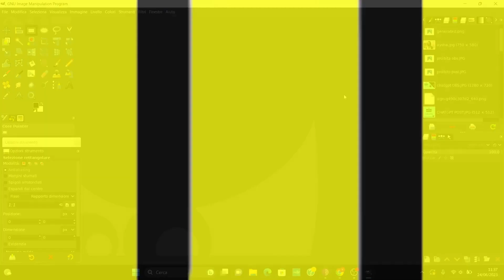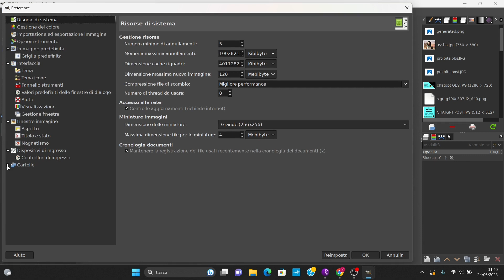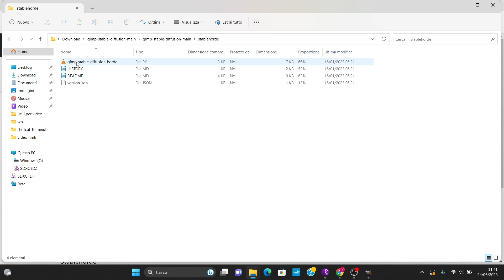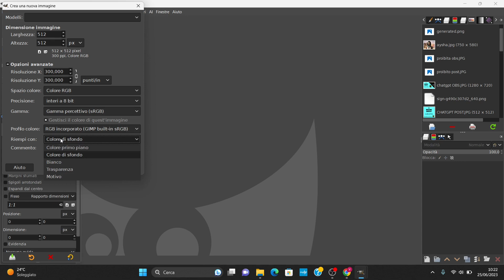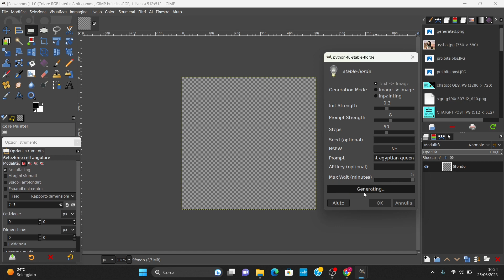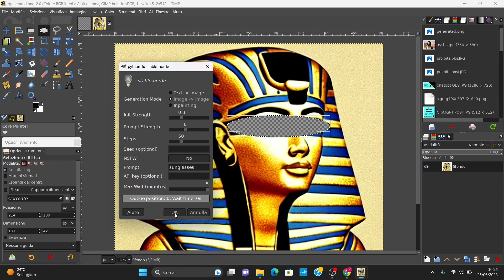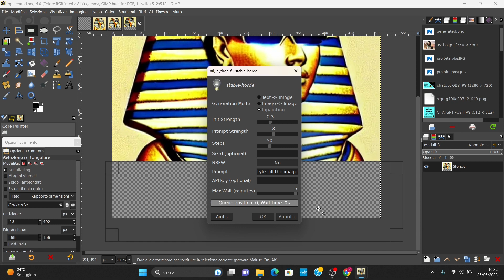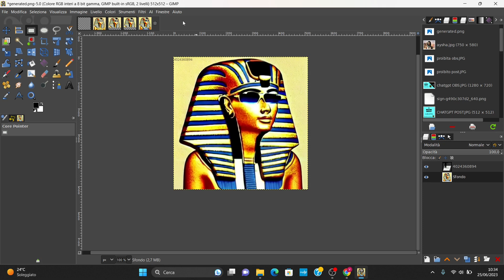L'INTELLIGENZA ARTIFICIALE DENTRO GIMP - STABLE DIFFUSION IN GIMP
Ciao!
Scopri come l’intelligenza artificiale può migliorare la tua esperienza con GIMP. In questo video, esploreremo le funzionalità avanzate di IA in GIMP e come possono aiutarti a creare immagini sorprendenti. Non perdere questa opportunità di migliorare le tue abilità con GIMP grazie all’IA!